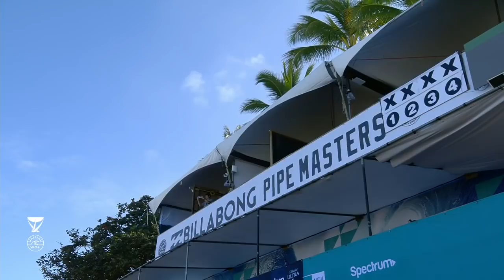Men's Pipe Invitational: Round One, Heat 5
Keanu Asing vs. Makai McNamara vs. Mason Ho vs. Shane Dorian